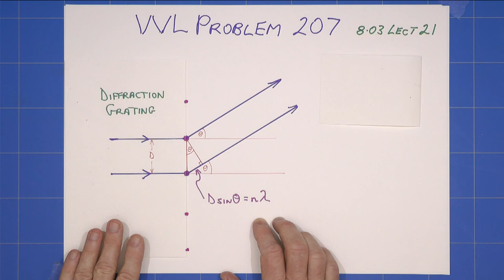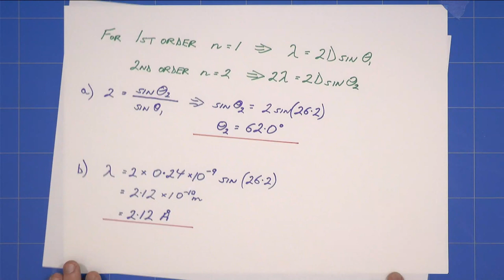Solutions to Problem 207 - Bragg Diffraction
Very Easy Problem - about 20 correct slotutions